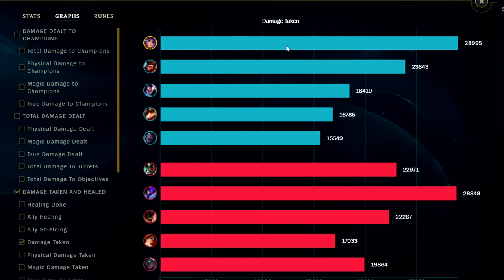How to Play Lillia Jungle & CARRY for Beginners Season 12 + Best Build/Runes - League of Legends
How to Play Lillia Jungle & CARRY for Beginners Season 12 + Best Build/Runes
Lillia Jungle Tutorial Guide Season 12 League of Legends